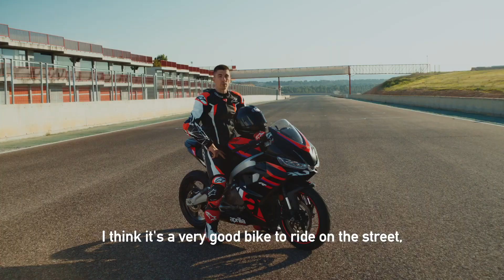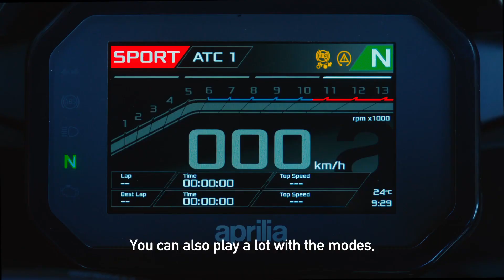New Aprilia RS 457 | Track test